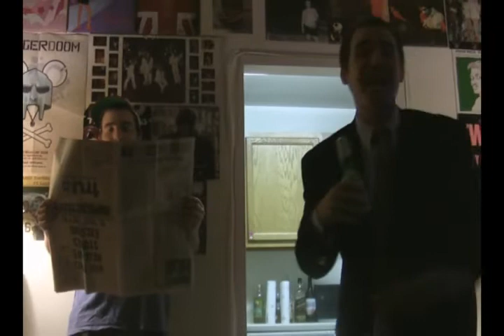30+ $econds w/ Binx ("Caucasian Anthem")